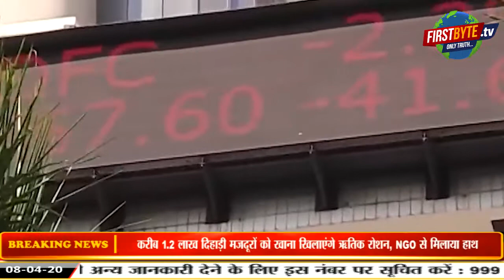देश और दुनिया की अब तक की बड़ी ख़बरें ।। ब्रेकिंग